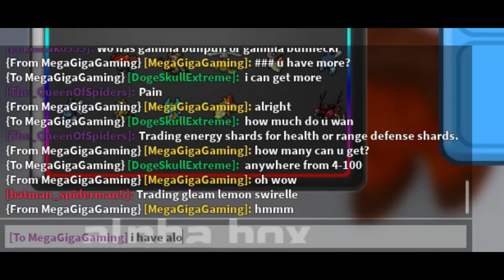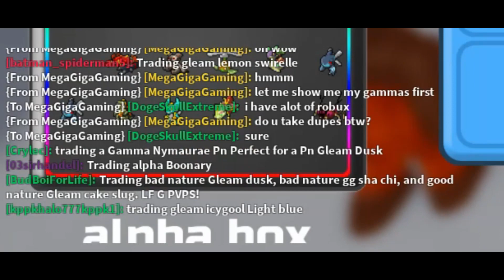Loomian Legacy Trading But Its Pay To Win